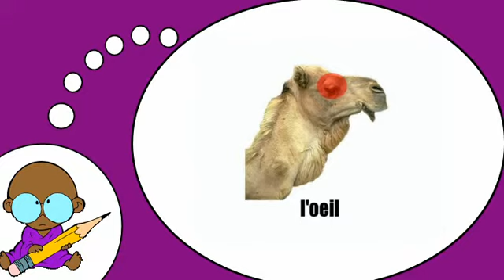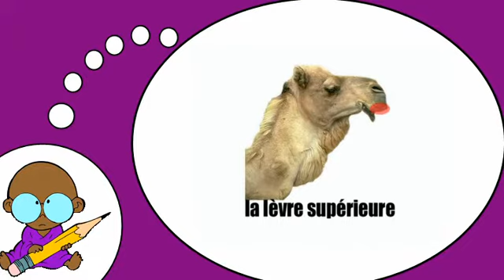Я люблю французские = Camel